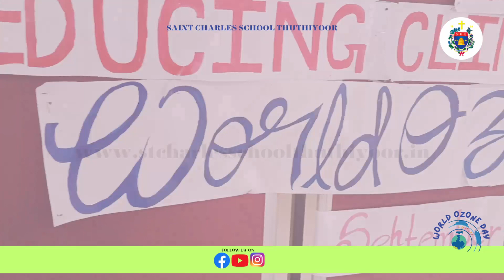OZONE DAY | SAINT CHARLES KOCHI